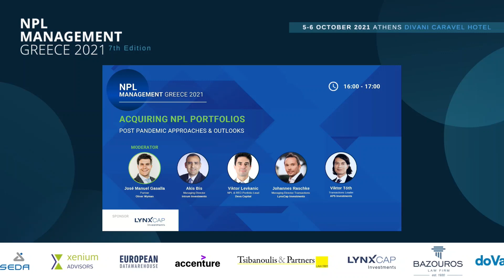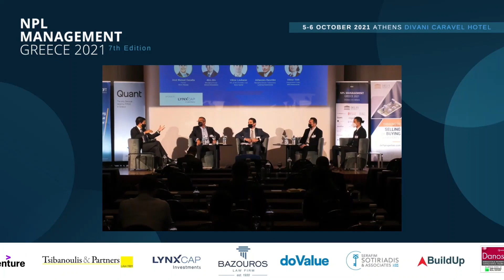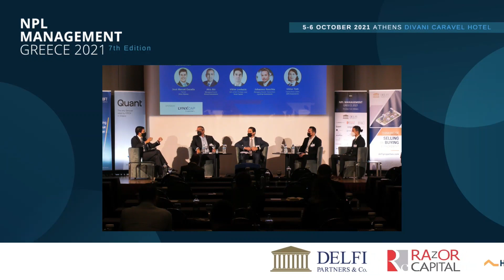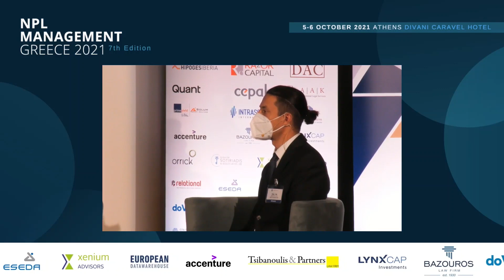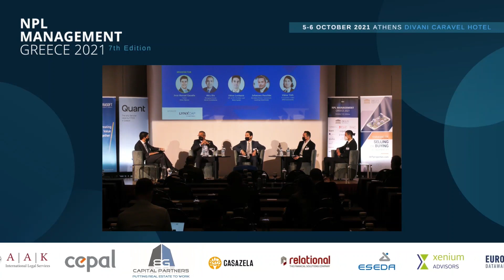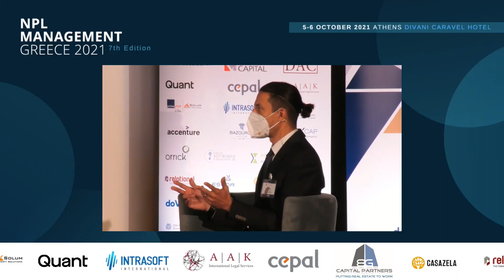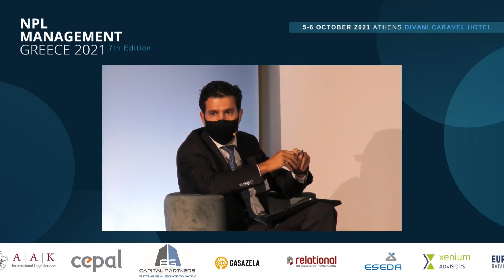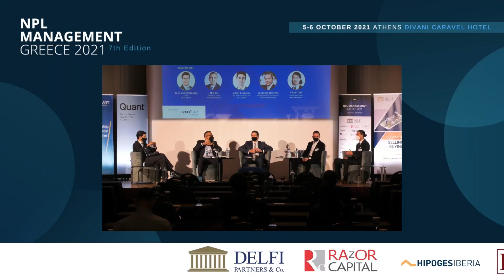Acquiring NPL Portfolios Post Pandemic Approaches & Outlooks